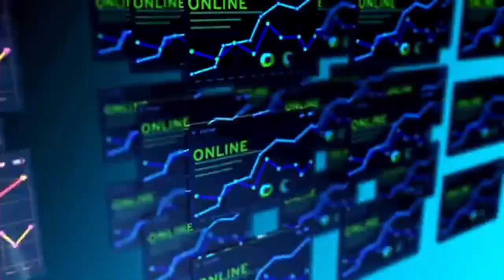STAGE HAZE 1s RELEASE PUSHED BACK? ONLINE ORDERS CANCELED?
HUSSLE & MOTIVATE